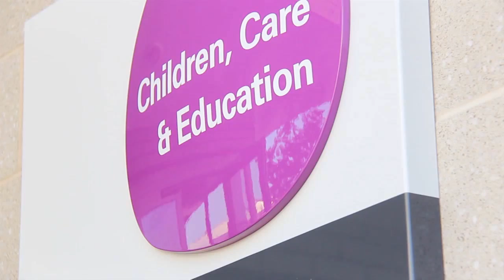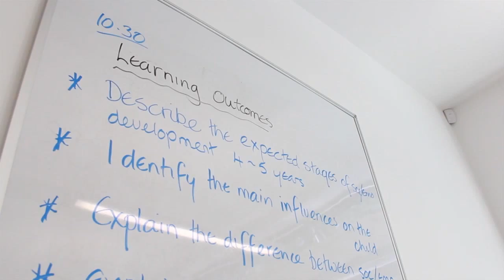Hertford Regional College - Children and Social Care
Patient, caring, sociable, helpful and willing -- If this sounds like you, have you thought about getting qualified to work with children or in the Social Care and Healthcare Sector?
If you think you've got what it takes to help or educate others, this career path is hard to beat!  You could find yourselves helping people overcome difficulties related to physical, mental, environmental or lifestyle problems.